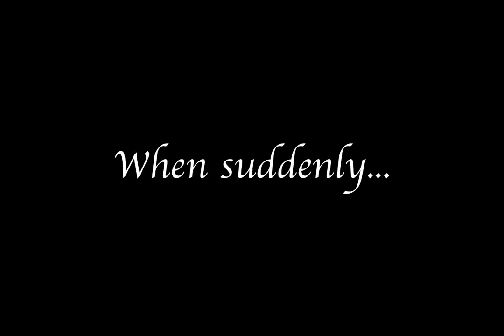Adventure Escape: Murder Manor Trailer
Can you solve the murder and escape?

Detective Kate Grey is invited to the famous Wickham Manor when her car breaks down outside.  She is shocked to witness a murder occur before even dessert is served.  Join hundreds of thousands of happy Adventure Escape players and see if you can crack the case and escape!

Play this premium escape game!

- Beautiful graphics bring the luxurious but creepy Manor to life
- Complete 9 chapters - all FREE - each with unique escape challenges!
- Gather tools and items to aid in your escape!
- Discover the mystery of the manor. Can who is the murderer?  And why?
- Hilarious story with memorable characters like Fontana, who is convinced she can see the future!
- Solve devious puzzles and riddles!
- Find hidden objects that help you break free!
- It’s free! No registration, no hassles, just download and play.

Discover the secrets of luxurious yet mysterious Wickham Manor.  Will more guests be murdered?  Will you be able to solve the case and escape before it is too late?